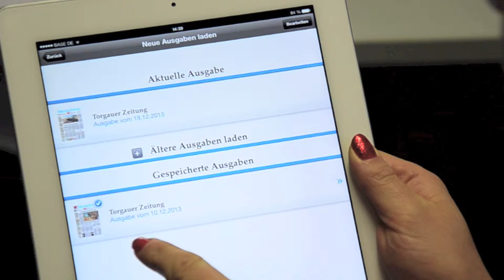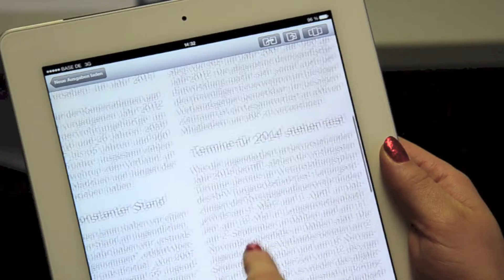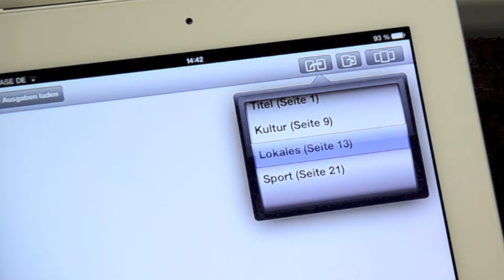ePaper der Torgauer Zeitung I TZ-Mediengruppe